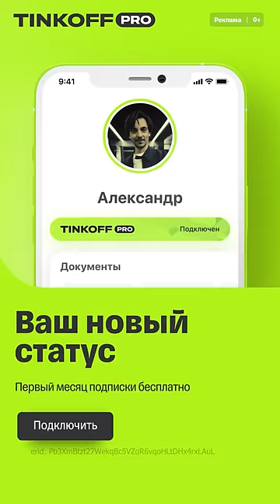Пародия на Кадырова 😎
Смотри "Comedy Club" по пятницам в 21:00 на ТНТ.